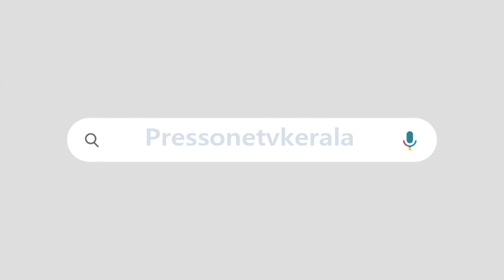"വിഢിത്തം പുലമ്പുന്ന മാധ്യമങ്ങളും " "അബദ്ധം മാത്രം പറയുന്ന പ്രതിപക്ഷ നേതാവും " | M V GOVINDAN MASTER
മാധ്യമങ്ങളെ എയറിലെത്തിച്ച് എം വി ഗോവിന്ദൻ